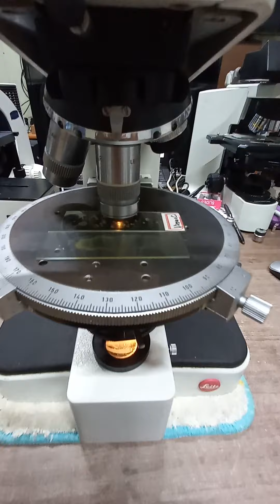LEICA POLARIZING MICROSCOPE. 라이카편광현미경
LEICA POLARIZING MICROSCOPE.
라이카편광현미경